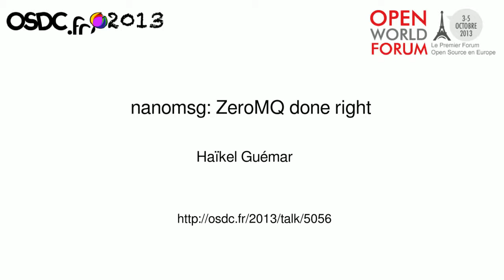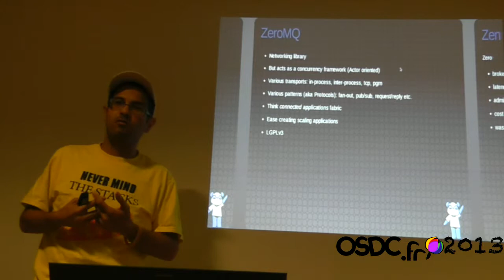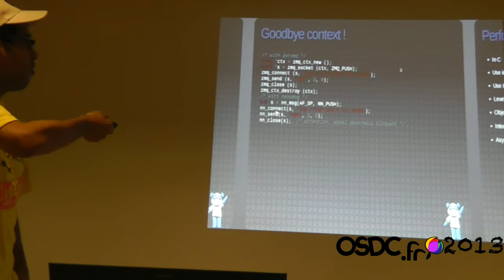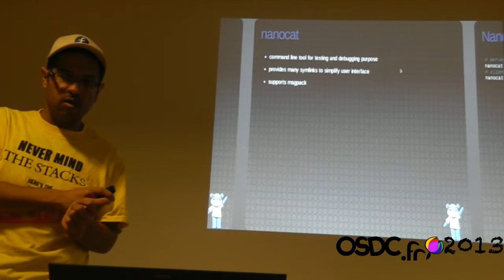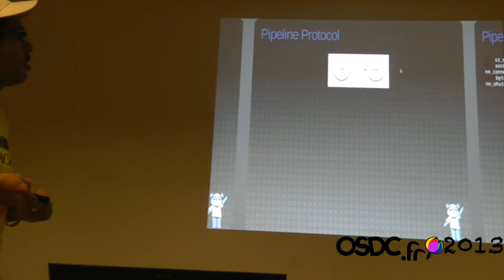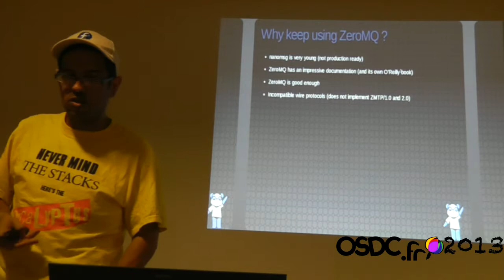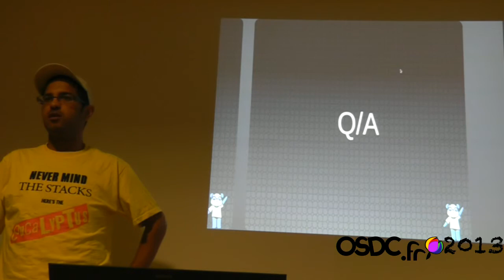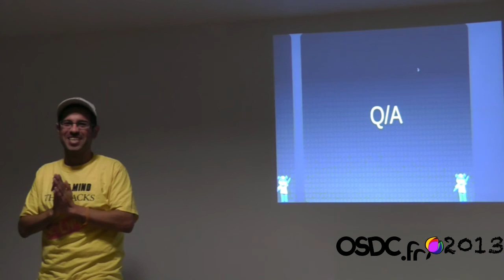[OSDC.fr 2013] nanomsg: ZeroMQ done right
OSDC.fr 2013 -- Haïkel Guémar

Written by the original developer of ZeroMQ, nanomsg tries to overcome many design flaws of the previous. We'll see how nanomsg allows us to build connected applications that scale gracefully.